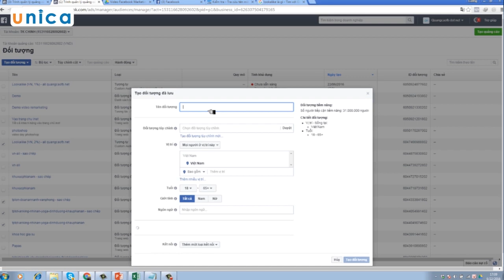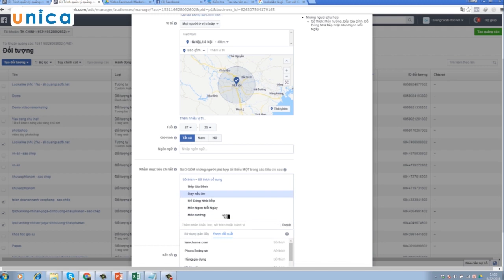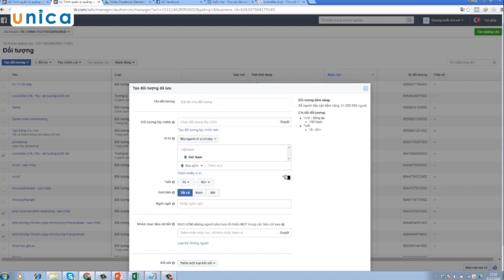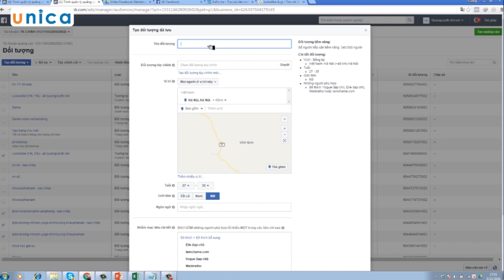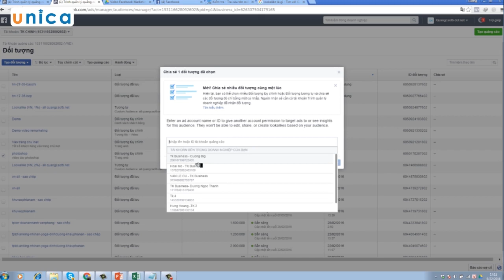37-Quảng cáo Facebook Nâng Cao - Kiểm tra đối tượng trùng lặp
37-Quảng cáo Facebook Nâng Cao - Kiểm tra đối tượng trùng lặp